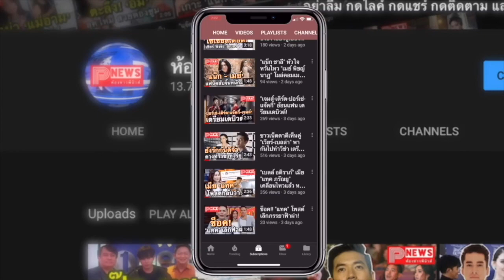ห้องข่าวพีนิวส์ | ไบร์ท วชิรวิชญ์ เคลียร์ดราม่า ใช่พระเอกซีรีส์วายกำลังดัง เหยียดสาวสองหรือไม่?